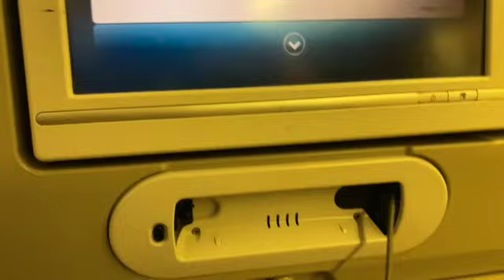Thailand: Days 1-4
After my trip to Belize, I went through huge adventure withdrawal and I needed to get back out. Eight months later I did another study abroad, this time in Thailand. This trip focused on vertebrate field methods and tiger conservation in Uthai Thani province near the border of Myanmar. This video is of my trip with my classmates from home in Minnesota to Huai Kha Kaeng wildlife sanctuary where we would live for the next two and a half weeks.

Songs are Eastern Journey by Zac Tiessen and Adventure is Calling by Vens Adams